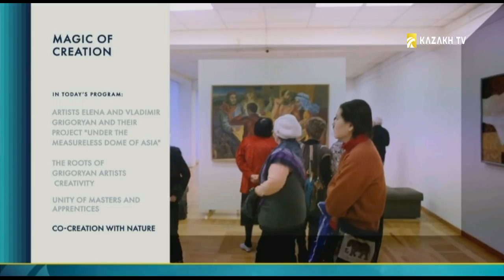Magic of creation №7. The roots of Grigoryan artists creativity